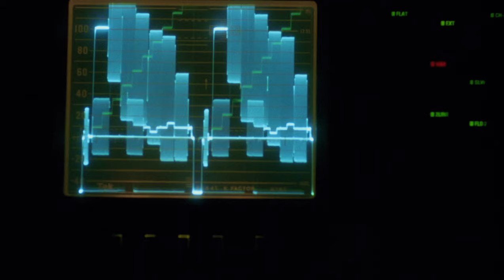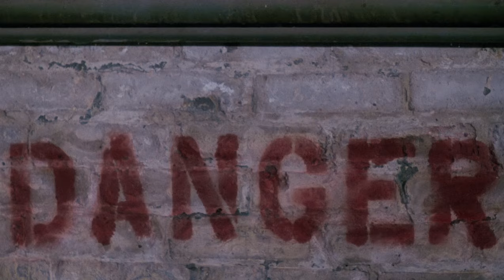No Exit (A.K.A: Fatal Combat) |1995|Full Movie HD|Uncut|Jeff Wincott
No Exit is a action film directed by Damian Lee, starring Jeff Wincott, Sven-Ole Thorsen, Richard Fitzpatrick, Joseph Di Mambro and Guylaine St-Onge. Wincott stars as an anti-violence academic who ends up killing a man responsible for the loss of his unborn child, and is abducted by a millionaire to star in his illegal, fight-to-the-death TV program. In the U.S., the film was re-titled Fatal Combat.